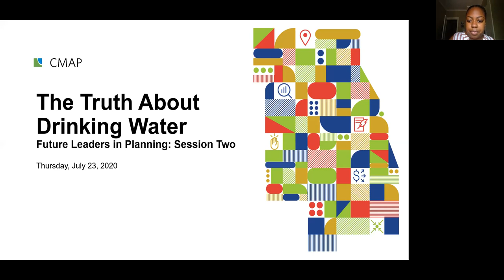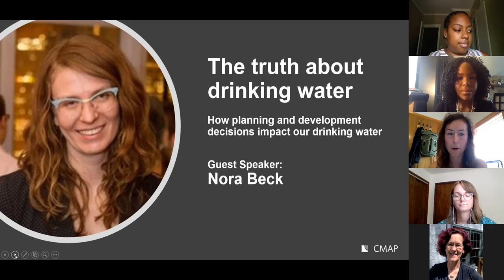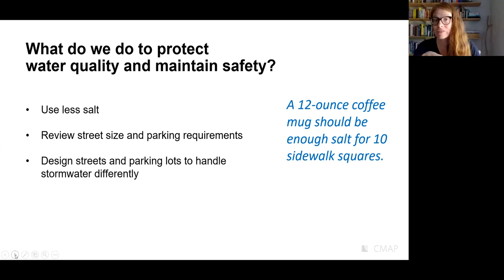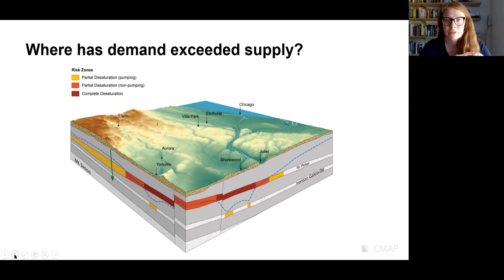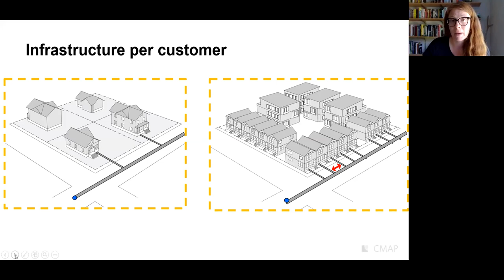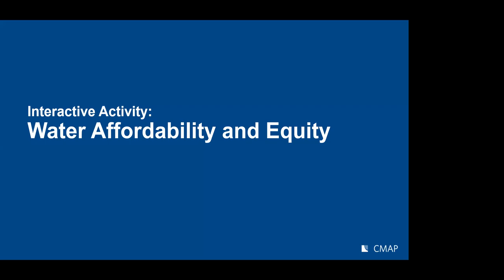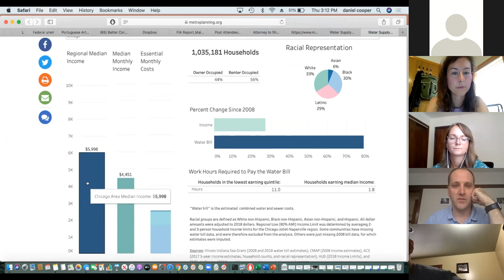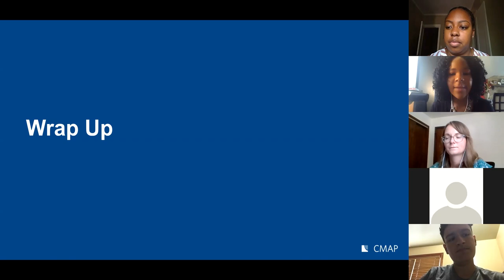FLIP Session Two The Truth About Drinking Water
Do you know where we get our drinking water from? This foundational session will introduce you to the water systems in Northeastern Illinois, including sources of drinking water and the infrastructure that carries this water into our homes, schools, and businesses. Learn how local planning decisions influence water quantity, quality, and affordability, as well as how climate change impacts our region's future drinking water supply. Nora Beck, a senior planner at CMAP, will join this conversation in discussing CMAP's water planning initiatives. By the end of the session, you will have gained a deeper understanding of the current issues surrounding the region's drinking water.